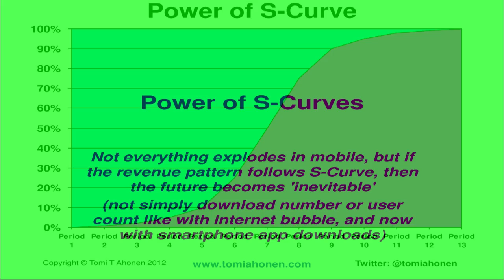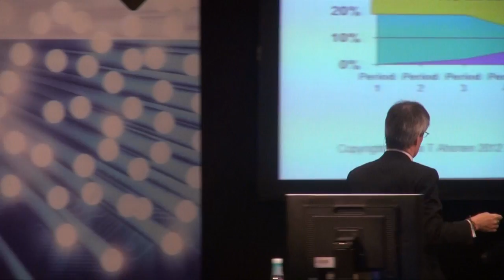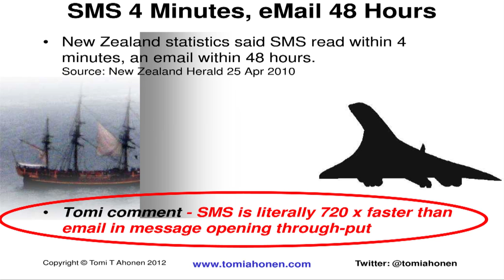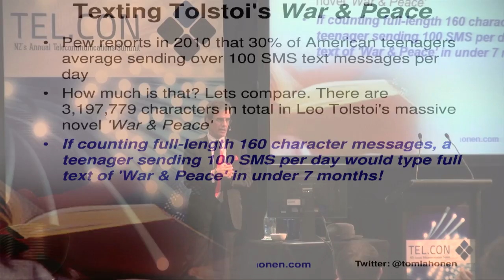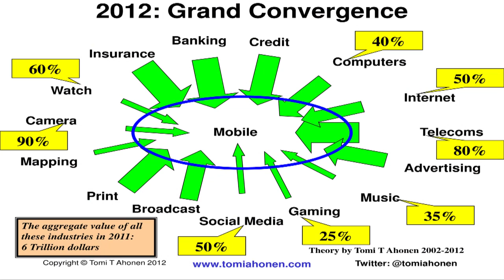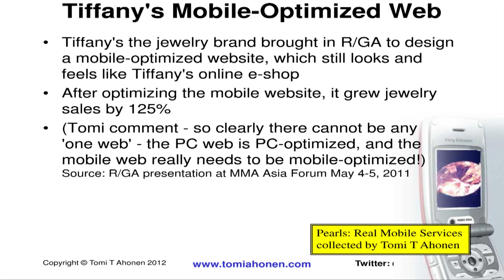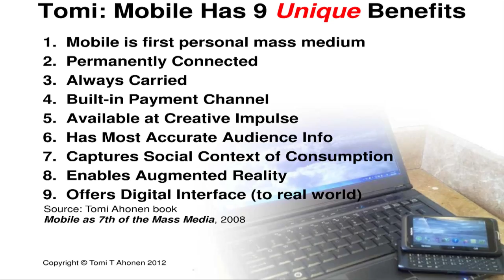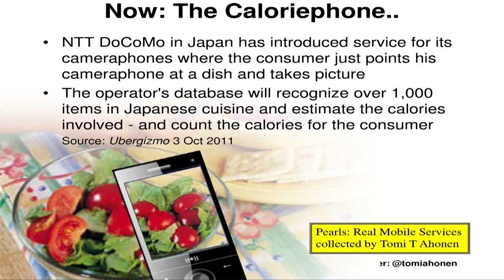Tomi T Ahonen: The future of mobile digital services: Will Telcos grow, evolve...or vanish?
Tomi shares his observations and views, at Tel.Con 12, on whether developments in mobile digital services will lead to the evolution of the traditional Telco business models.